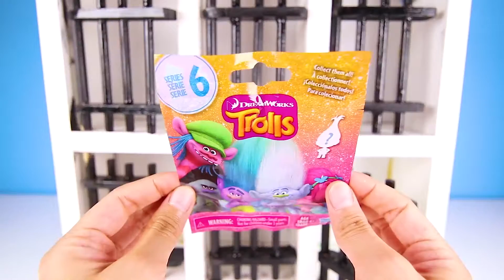COOL NEW TOYS | Rescue the Fingerlings from the Bergen Chef from the Trolls Movie | Ellie Sparkles